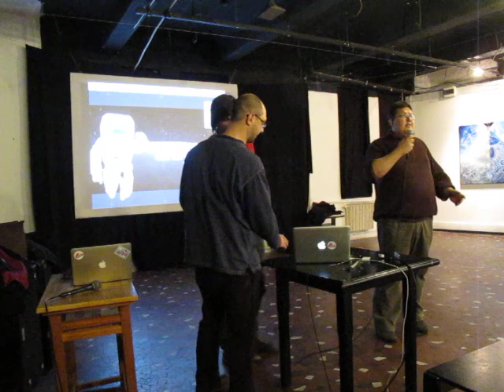Lebhardt Olivér (VS.hu): Melyik Wordpress plugin csinálja ezt?